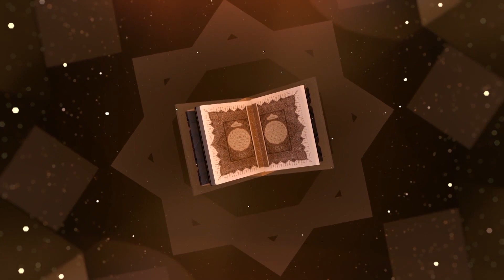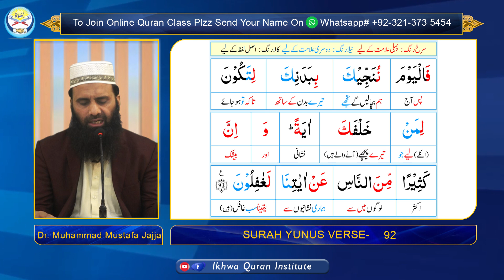Surah Yunus Verse # 88 to 92| Translation | Dr. Muhammad Mustafa Jajja| slides@IKHWAQURAANINSTITUTE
Tarjuma and Tafseer of Surah Yunus by Dr. Muhammad Mustafa Jajja, Chairman of Ikhwa Quran Institute and director of Talent Science School

Tarjuma
learn Tarjuma
learn quran
ikhwa
Surah yunus